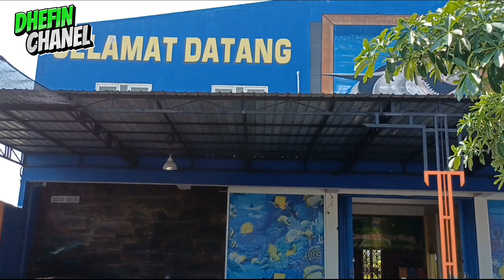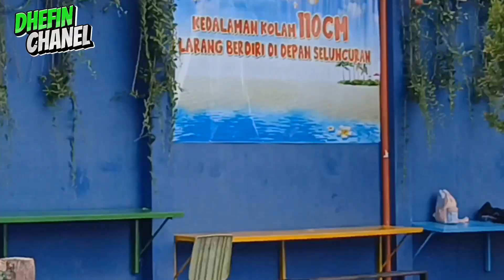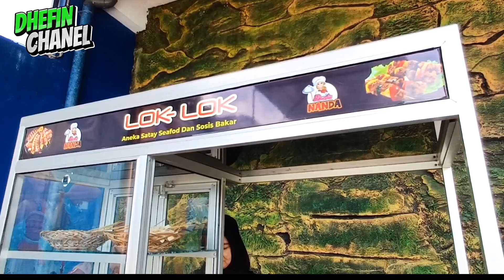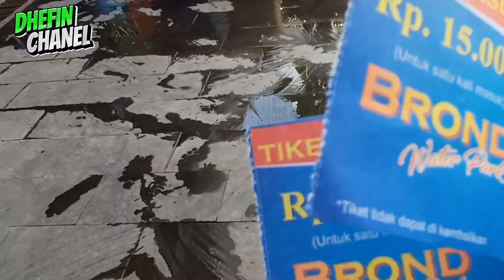WISATA KOLAM RENANG DI TULUNGAGUNG//TEMPAT RENANG FAVORIT DHEFIN ‼️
Assalamualaikum sahabat online dimanapun berada...Di video vlogs saya ini lagi berada di brond waterpark Tulungagung ya guyss karena ini kolam renang favorit nya dhefin..selain itu lokasi nya pun gk terlalu jauh dari rumah guys...
salam santun dan sehat selalu